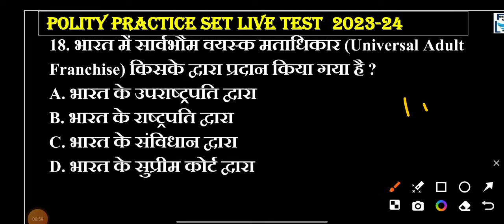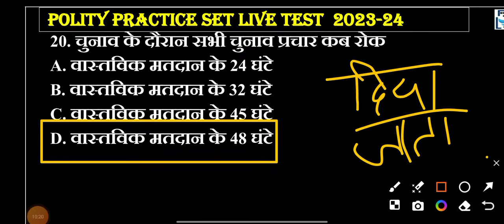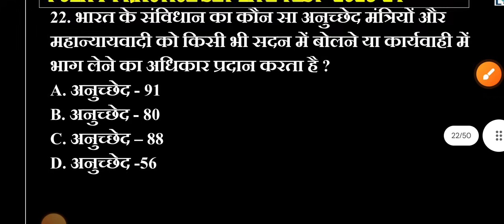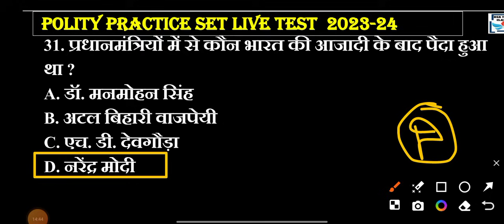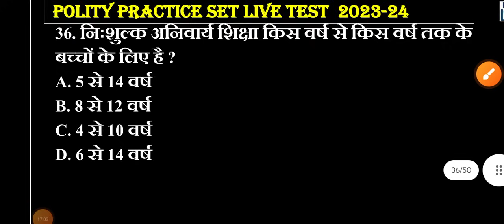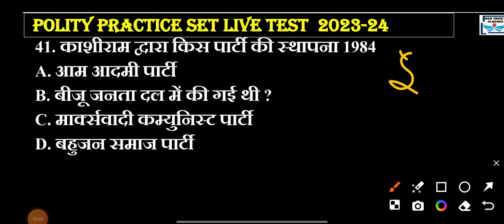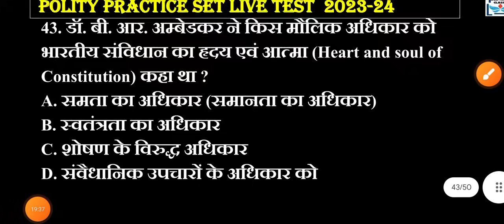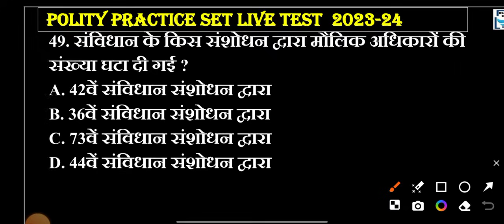GS KI KHAN BNAAYEGI APKO PEHALBAAN | up police polity | rpf polity |ssc gd polity | up si polity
GS KI KHAN BNAAYEGI APKO PEHALBAAN | PART-1 | GK | GS | ALL COMPETITIVE EXAM 2023 |GS KI KHAN

GS KI KHAN BNAAYEGI APKO PEHALBAAN | UP POLICE HISTORY LIVE TEST | RPF HISTORY | SSC GD HISTORY

UP POLICE सामान्य अध्ययन RAPID FIRE | सम्पूर्ण GK GS | up police constable 2024 TEST

GK Gs Top QUESTIONS GK GS CURRENT AFFAIRS GK GS TEST LIVE
Geography complete polity complete history complete all

Gu

live gk police test  police gk up gkउत्तर प्रदेश स्पेशल Gk Rapid fire
interesting fact
gk question
gk questions
gk
gk in hindi
general knowledge
general knowledge questions and answers
competitive exams
gk for competitive exams
current affairs
lucent gk
best gk
ias
ips
upsc
upsc exam